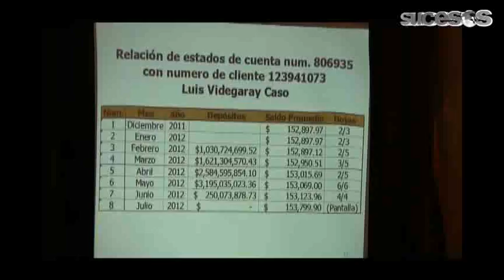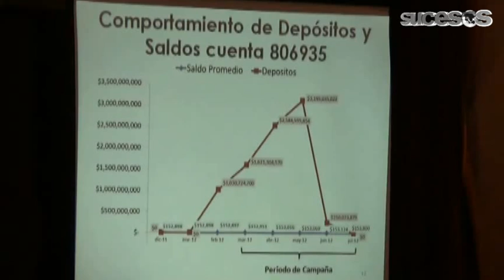Sucesos - conferencia de prensa AMLO 02 AGOSTO 2012